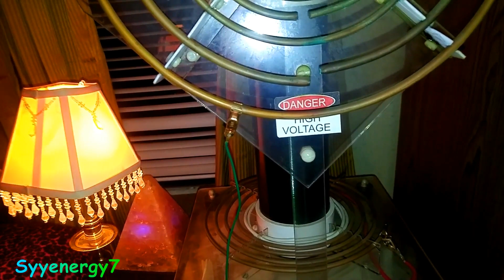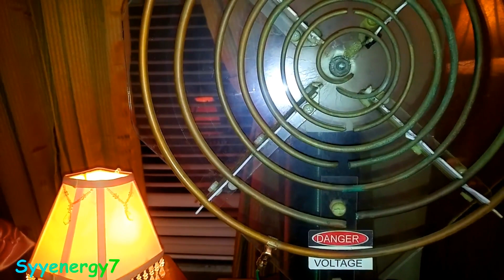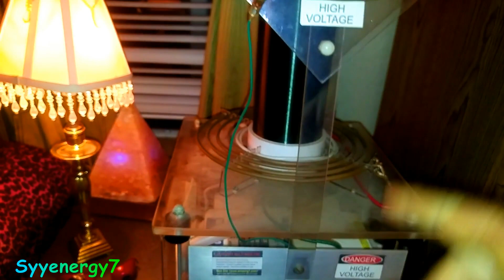More Tuning on the Lakhovsky MWO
After adjusting the spark gap to 1/16 inch on the Tesla Coil, I began to adjust the distances of the Lakhovsky copper coils so that the entire array of coils is active with energies and harmonic frequencies that this portable Lakhovsky MWO emits.  Althought this smaller, portable version of the Lakhovsky MWO doesn't have the power of a true Lakhovsky MWO, I suspect that it's still beneficial for health and is also more powerful